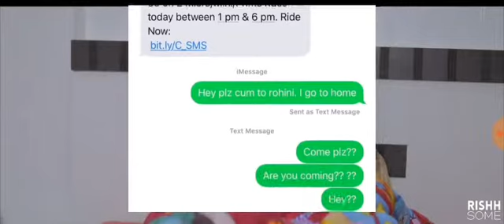Top 5 youtubers you should watch